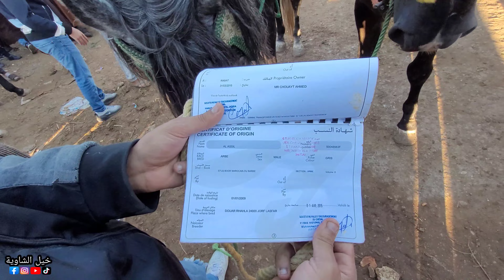مباشرة من سوق سطات مصطفى الحطاوي دخل جدع رباعي باب الله عطاوه 2 المليون